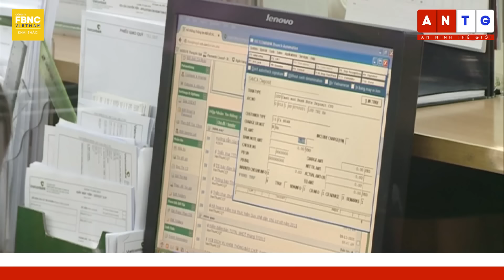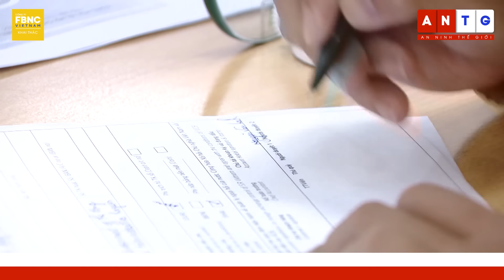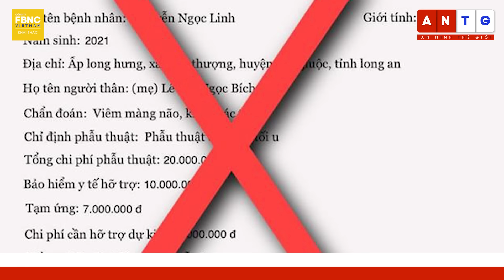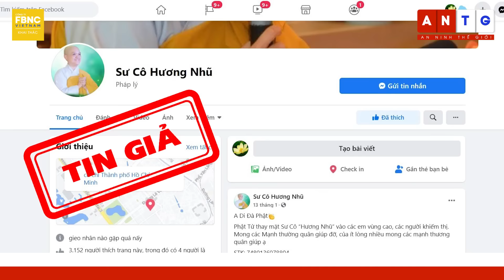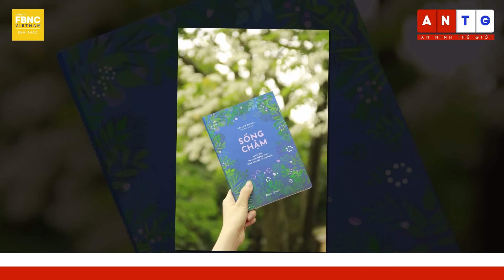Tin Sáng 25/4 | Trung Quốc đính chính phát biểu của đại sứ mà khiến Ukraine, châu Âu bất bình | FBNC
Tin Sáng 25/4 | Trung Quốc đính chính phát biểu của đại sứ mà khiến Ukraine, châu Âu bất bình
NGÀY MỚI (TIN NÓNG ĐẦU NGÀY)
- TRUNG QUỐC NÓI GÌ VỀ PHÁT BIỂU CỦA ĐẠI SỨ TẠI PHÁP VỀ CHỦ QUYỂN CỦA CÁC NƯỚC HẬU LIÊN XÔ?
- CỘNG ĐỒNG QUỐC TẾ CHẠY ĐUA SƠ TÁN CÔNG DÂN Ở SUDAN
- TÂY BAN NHA KHAI QUẬT MỘ CỦA LÃNH ĐẠO PHÁT XÍT
-CHÍNH THỨC CƠ CẤU LẠI THỜI HẠN TRẢ NỢ, GIỮ NGUYÊN NHÓM NỢ
-THU NHẬP BÌNH QUÂN CỦA LAO ĐỘNG GẦN 8 TRIỆU ĐỒNG/THÁNG
TOẠ ĐỘ THẾ GIỚI
-FOCUS TG: WMO: NĂM 2022 CHỨNG KIẾN NHIỀU KỶ LỤC TOÀN CẦU KHÔNG MONG MUỐN
NGÀY MỚI
-CHUYỆN LẠ TG: CHIÊM NGƯỠNG XÁC “VUA CHUỘT” LỚN NHẤT THẾ GIỚI
-FOCUS TN: DOANH NGHIỆP FDI: VIỆT NAM LÀ NGÔI SAO ĐANG LÊN TRONG LĨNH VỰC KINH DOANH
-CỤM TIN VẮN TRONG NƯỚC:
-HỘI NGHỀ CÁ VIỆT NAM PHẢN ĐỐI KỊCH LIỆT LỆNH CẤM ĐÁNH BẮT CÁ Ở BIỂN ĐÔNG CỦA TRUNG QUỐC
-NĂM 2022, CÓ GẦN 1 TRIỆU HỢP ĐỒNG BẢO HIỂM BÁN QUA NGÂN HÀNG
-NHIỀU TRƯỜNG HỌC CHỦ ĐỘNG ĐẨY LỊCH THI HỌC KỲ II ĐỂ PHÒNG DỊCH COVID-19
-HÀ NỘI SẼ CÓ THÊM 3 TUYẾN PHỐ ĐI BỘ
ONLINE TOÀN CẢNH
-ONLINE TOÀN CẢNH: CẢNH GIÁC FANPAGE GIẢ MẠO GIÁO HỘI PHẬT GIÁO KÊU GỌI TỪ THIỆN
SÁCH LÀ BẠN
-SÁCH LÀ BẠN: SỐNG CHẬM – 25 CHỈ DẪN TÌM MÌNH TRONG YÊN Ả
THỜI TIẾT 24H
-THÔNG TIN THỜI TIẾT TRONG NGÀY
THỜI TIẾT VÙNG MIỀN
KHOẢNH KHẮC NGÀY MỚI
- KHOẢNH KHẮC NGÀY MỚI: NGẮM BÌNH MINH TUYỆT ĐẸP Ở CỰC NAM TỔ QUỐC